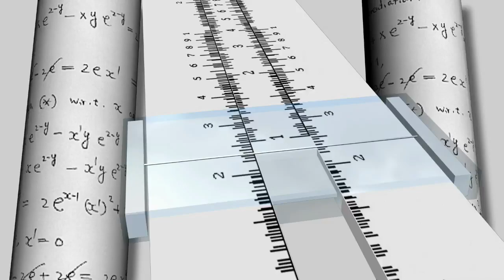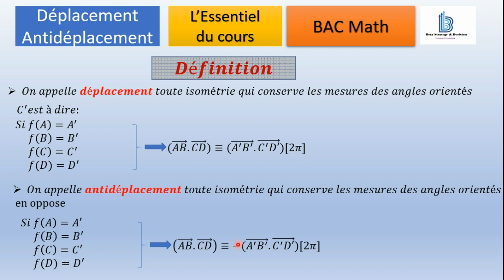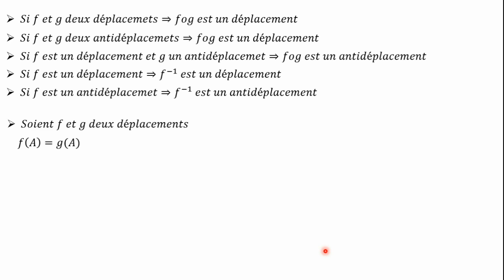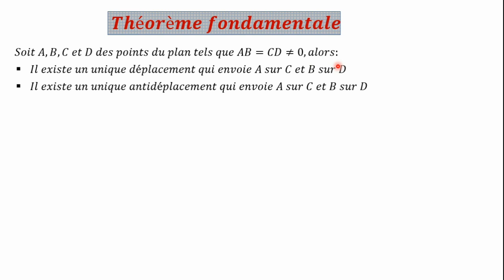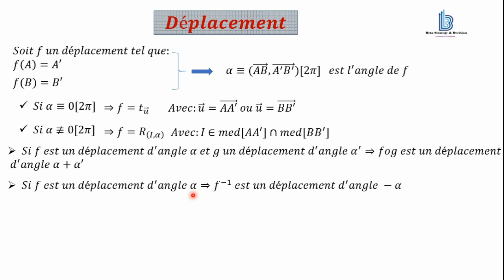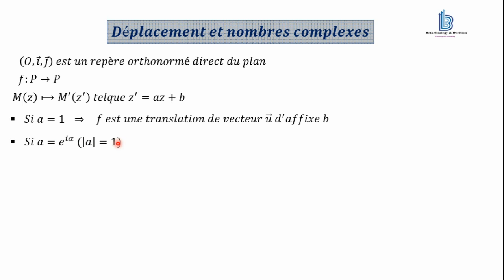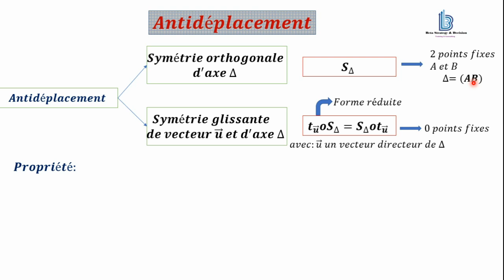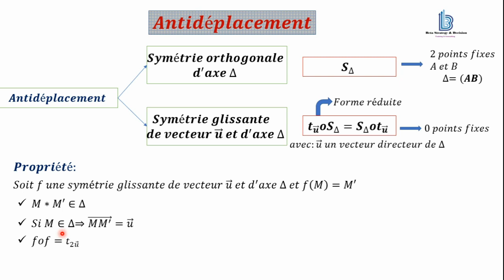Déplacement & Antidéplacement: L'essentiel du cours